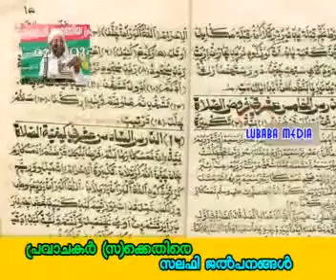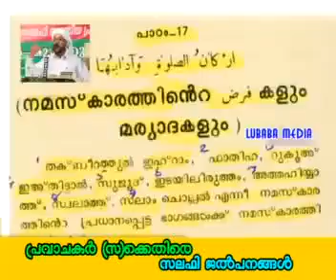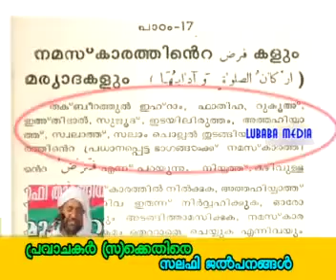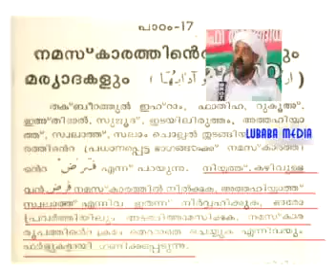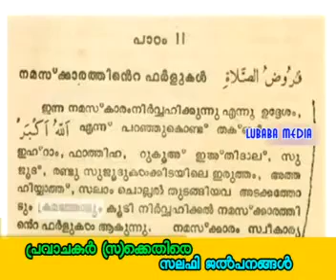Salafi Jalpanangal-Perod usthad